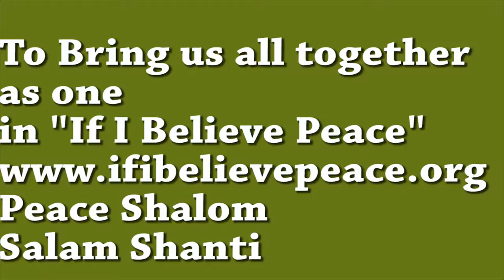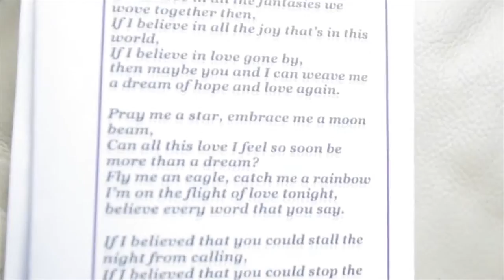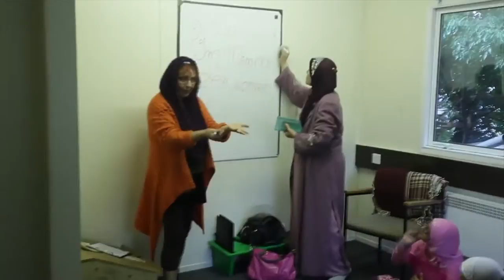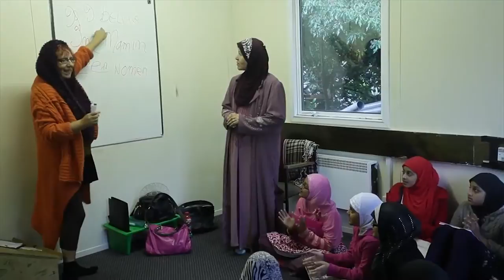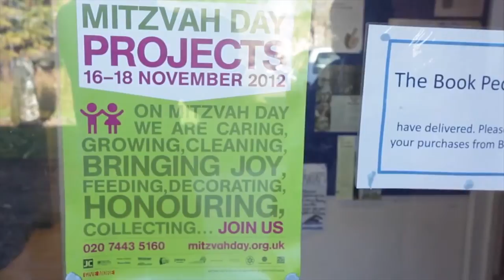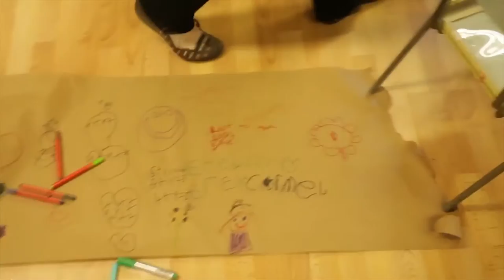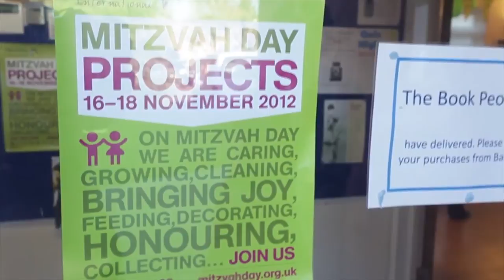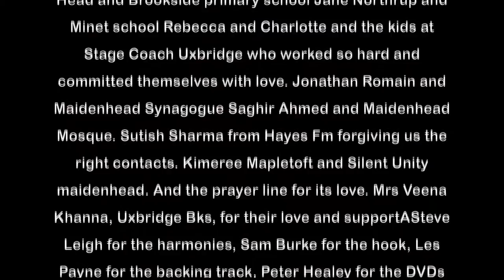Writing The Song For Peace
A film about a song for peace created by Laurene Hope and Jon Bucknall,  which was taught to 1000 kids across the Uk and the world which shows the similarities between us rather than the differences.

Jacob Bucknall and Laurene Hope